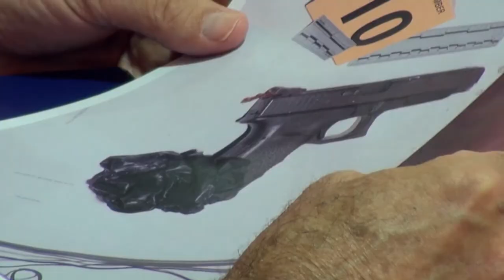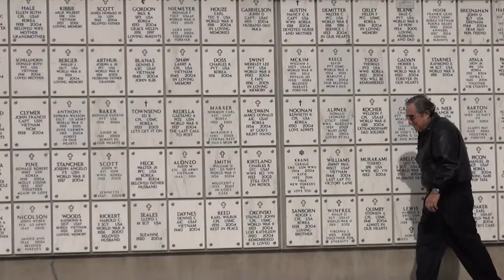Ep 13: “Veterans Day Special Honoring Those Who Serve” - Crazy Amazing Humans Podcast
In this Veterans Day special hear a powerful conversation with award-winning filmmaker Jeff Werner about his timely documentary “Those Who Serve.” The film follows three American soldiers suffering from Post Traumatic Stress (also known as PTSD), with no previous criminal history, who now find themselves in serious trouble with the law once back from fighting overseas. Join us as we speak with Werner about this challenging issue facing many of our military veterans. Also meet veteran Mark Stillion, one of the subjects in the film, and hear about both his struggles and successes as he fights another valiant fight - this time one that he must engage in within himself.

PTSD: National Center for PTSD (U.S. Department of Veterans Affairs)